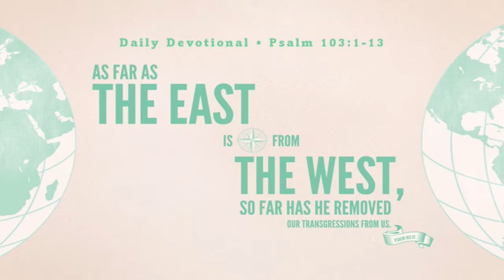Monday Devotional | Psalm 103:1-13 | 2/14/2022